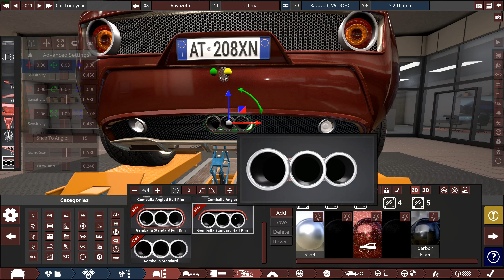savva says double dicker, denies it